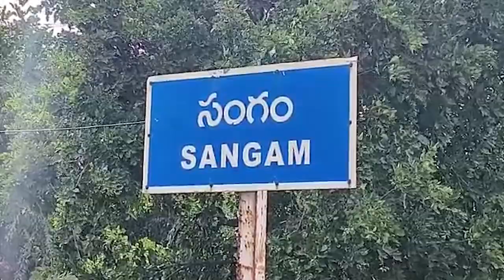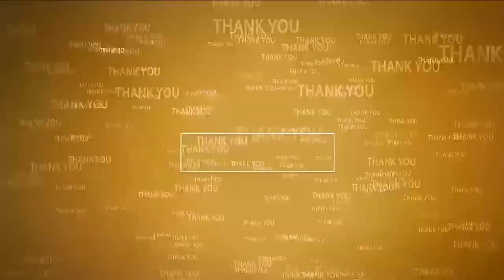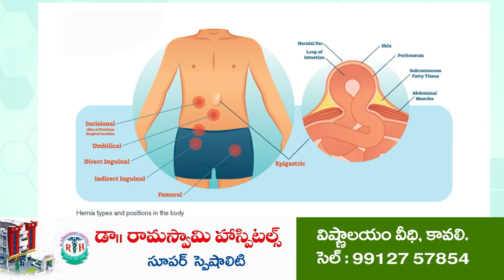సంగంలో సీఎం జ‌గ‌న్ పెళ్లిరోజు వేడుక‌లు | CM Jagan Wedding Anniversary | Sangam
ఘ‌నంగా నిర్వ‌హించిన వైసీపీ నాయ‌కులు ర‌ఘునాథ‌రెడ్డి
కేక్ క‌ట్ చేసి సంబ‌రాలు చేసిన పొదుపు సిబ్బంది